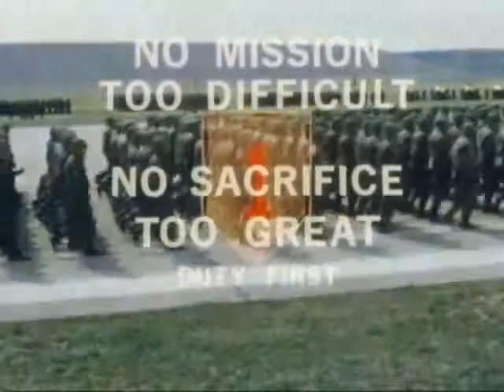Battleground 1st Infantry in Vietnam